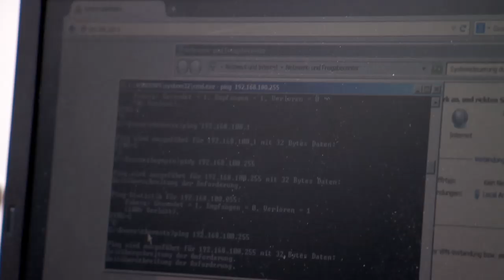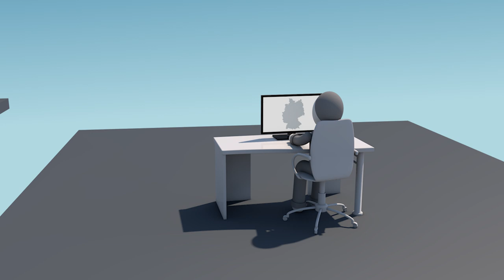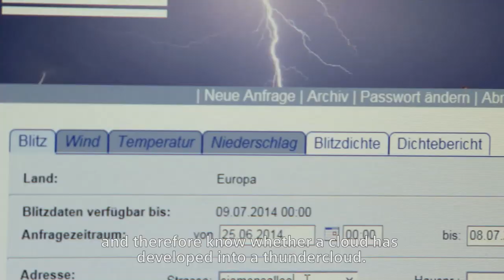Like Lightning - Lightning Information Service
Storms, rain or thunderbolts. Whenever lightning flashes across Germany - it`s tracked by the Siemens lightning information service, BLIDS for short. The service has counted more than half a million flashes of lightning in Germany in 2013.
The observation stations which are deployed across Europe measure the electromagnetic waves of the lightning flashes.